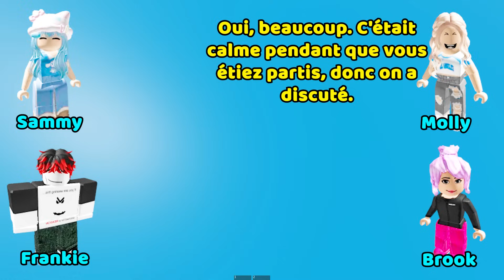HISTOIRE ROBLOX | Mon âme sœur est un garçon riche 🍋‍🟩